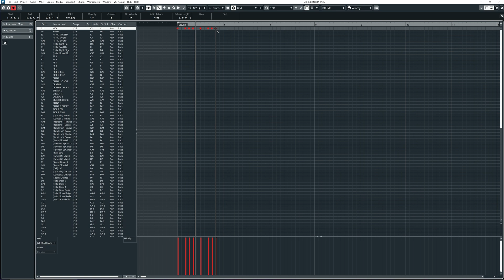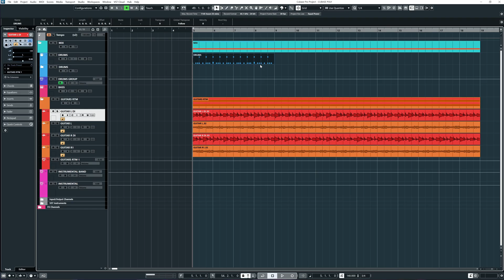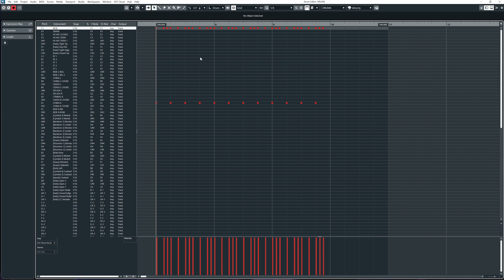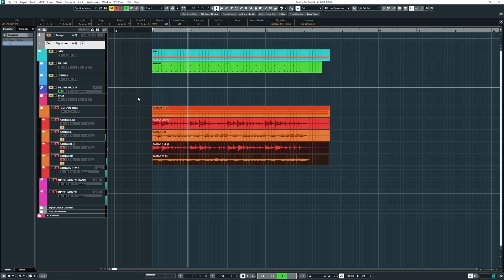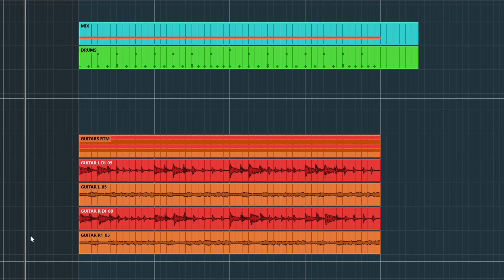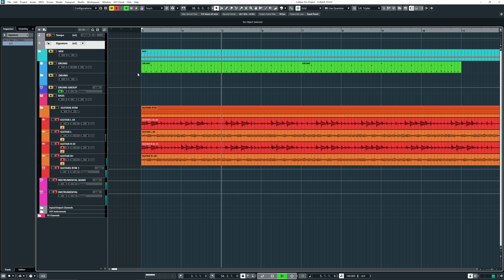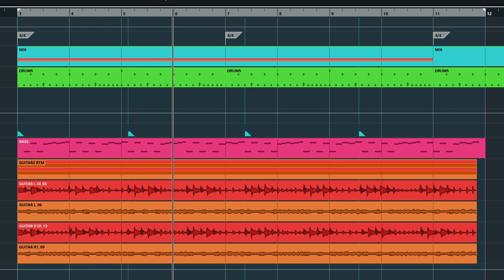How Polyrhythmic Metal Works | Metal Recording Basics in Cubase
In this Cubase metal recording basics tutorial, Mendel gives you an introduction to polymeter and polyrhythm metal production. He looks at the Cubase workflow for metal guitar recording using polymeters and then experimenting with polyrhythm drums and guitar. Polyrhythmic metal is a way to keep your listeners guessing and make your metal production in Steinberg Cubase Pro and Cubase Elements more interesting.